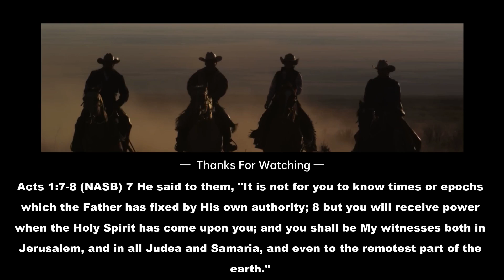Daily Power 018 Above the Ordinary